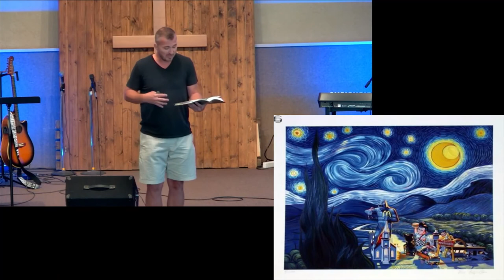The Invisible Made Visible: Art and Discipleship | Starry Night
From Sunday morning at Pelham Friends Church in Fonthill, Ontario.